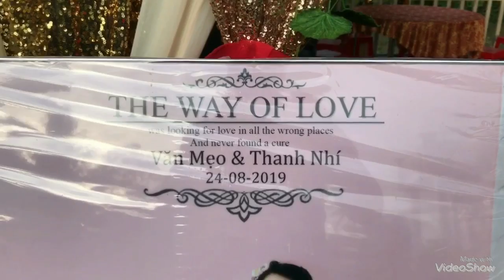Về Quê Vợ Của Nghệ Sĩ Nguyễn Văn Mẹo Ăn Đám Cưới - Bùi Trung Đẳng Cùng Anh Em Lội Bộ Vui Ơi Là Vui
Video vui Về Quê Vợ Của Nghệ Sĩ Nguyễn Văn Mẹo Ăn Đám Cưới - Bùi Trung Đẳng Cùng Anh Em Lội Bộ Vui Ơi Là Vui,Nhà gái ở Bạc Liêu